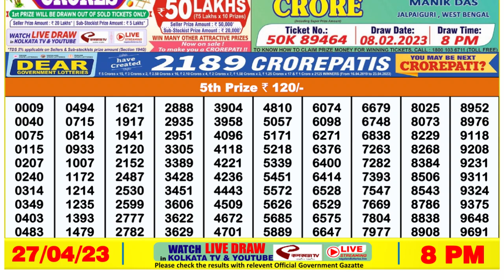Dear Lottery Sambad 8pm today 27.04.23 Nagaland State Lottery Result